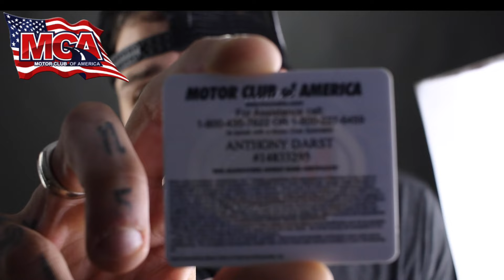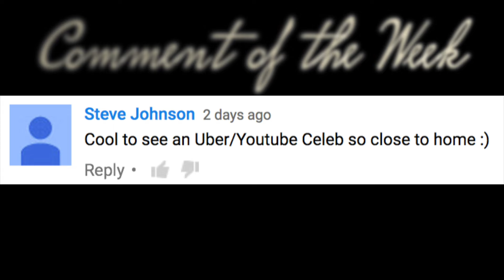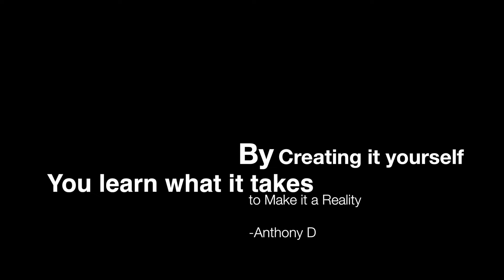How to make REAL MONEY from home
Become an Uber Driver

MCA Signup

Remember Sign up for "Total Security" if you would like to become a Sales Associate and make $ for yourself!

Not driving for Uber yet?
Use Code 1TRPQ